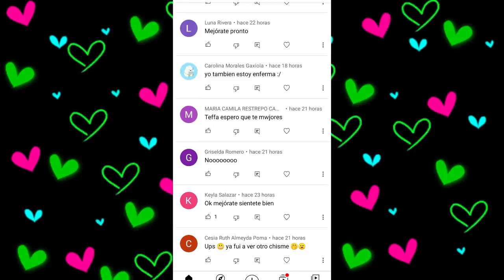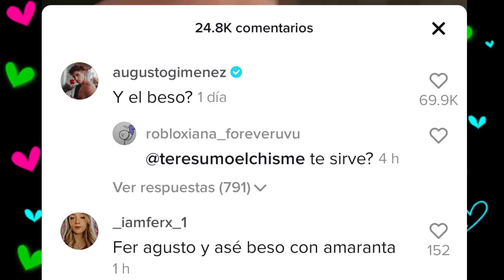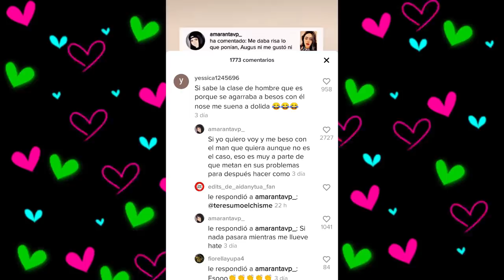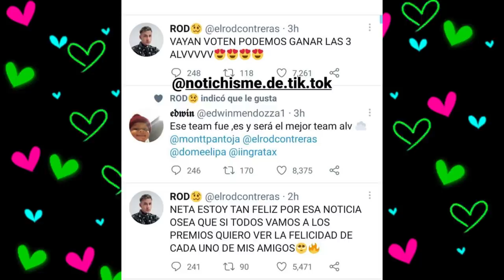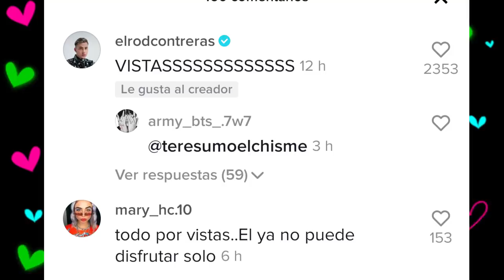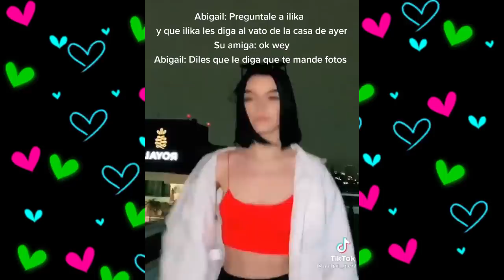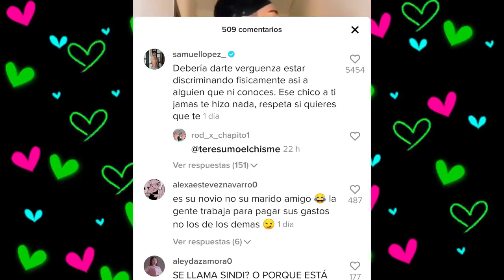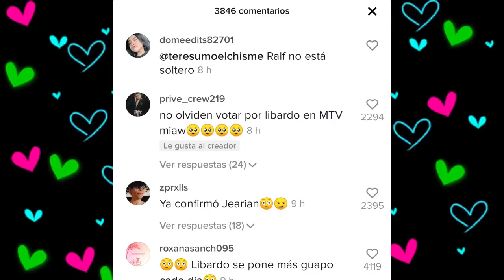CHISMESUMO#124 Se encontraran TODOS en MTV MIAW/ Nuevas Parejas/ Besos inesperados/Enemigos públicos